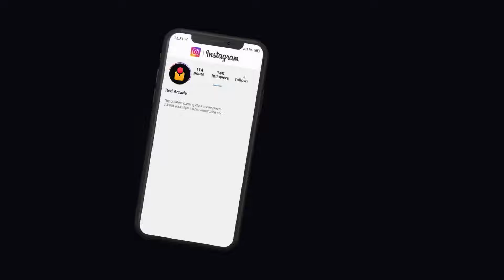FORTNITE FAILS & Epic Wins! #4 (Fortnite Season 3 Funny Moments)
The best Fortnite Chapter 5 Season 3 Fails, Funny Moments, Highlights & Epic Wins!

Fortnite Chapter 5 Season 3 is here and overpowered boss cars/vehicles and mythic nitro fists are taking over the island! In todays video we take a look at a ton of Fortnite Season 3 funny moments, myths, fails, clips, highlights, epic moments, wtf/karma moments, and so much more! :)